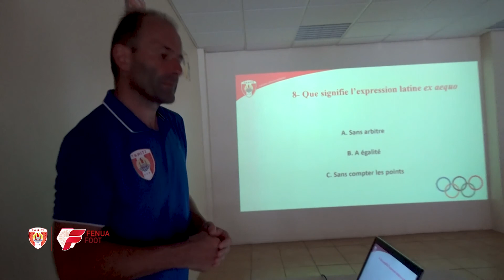FENUA FOOT DU 7 FÉVRIER SPÉCIAL JEUNESSE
Fenua Foot spécial jeune pour cette édition !
Découvrez les activités de la FTF aux travers des nos jeunes.
Un retour sur le semaine Olympique et le Hine Festival spécial FUN FOOT !